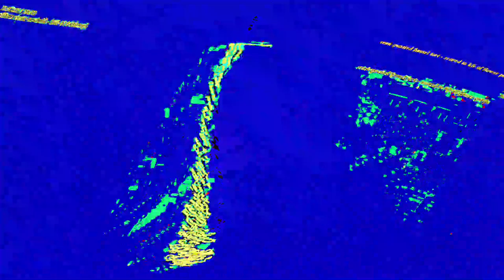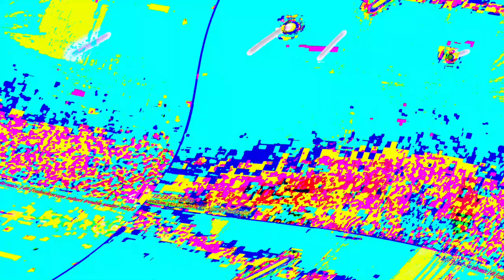[EPILEPSY WARNING] Movie 23 06 06 21h18m41s *Photosensitivity Warning*